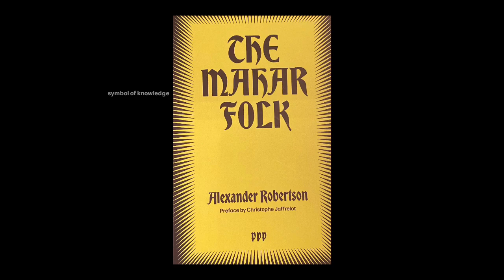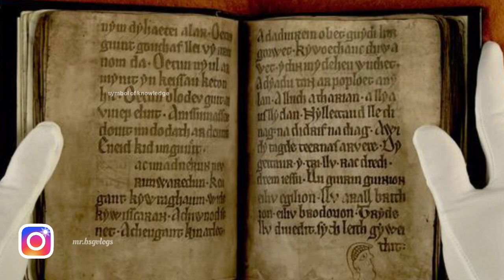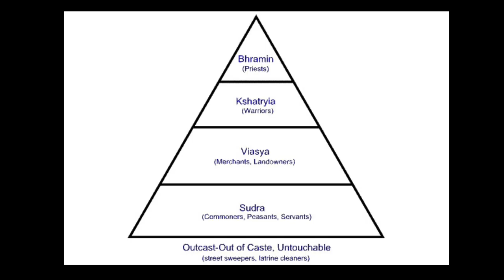पूर्वी आपल्या जातीचे " महार " नाव यामुळे पडले 👌 Rural Social System of Ancient India.( Work-Economy)